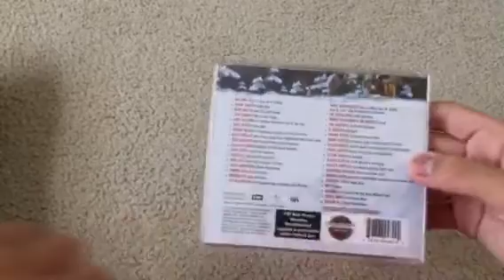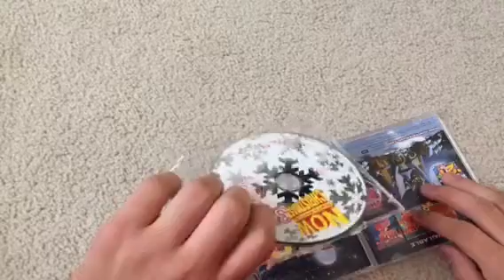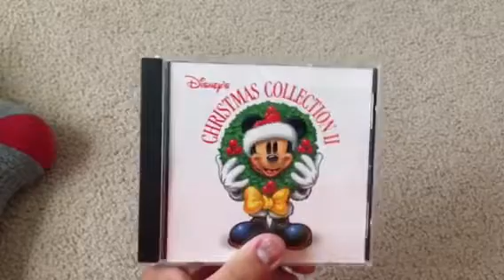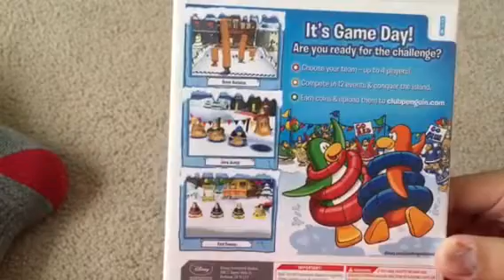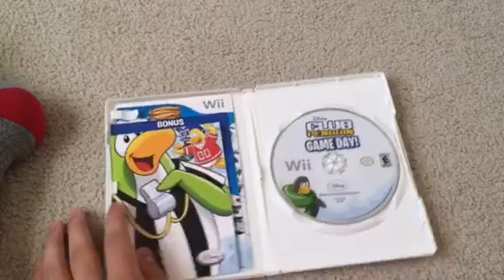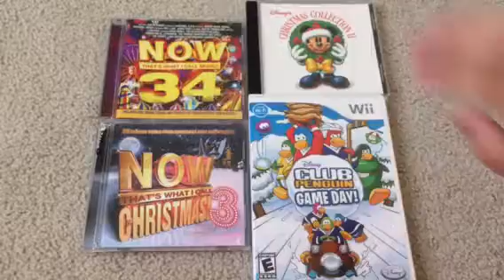CD/Wii game update